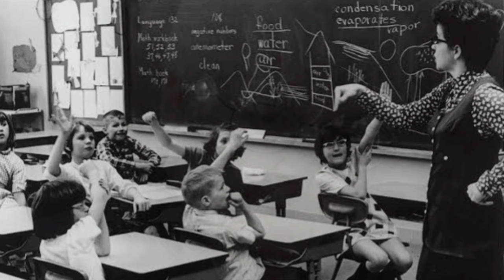Jane Elliot Exposed For Saying The N-Word